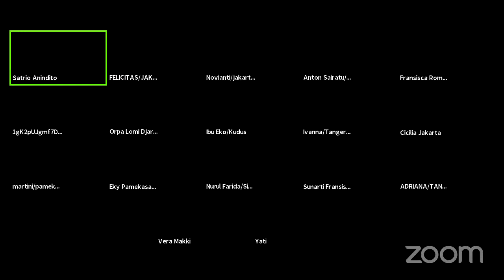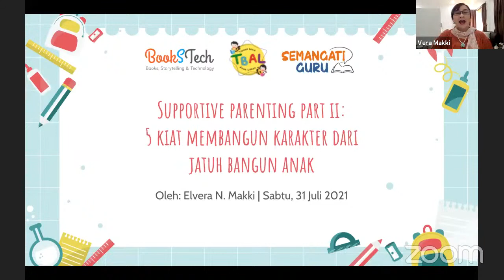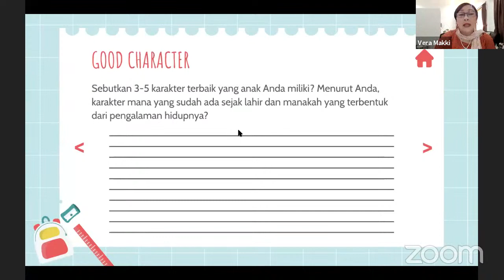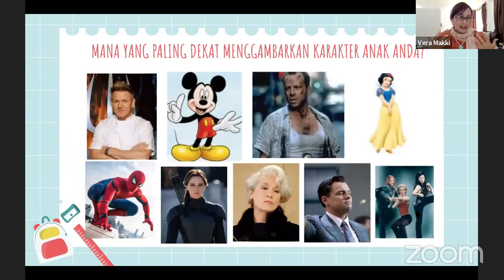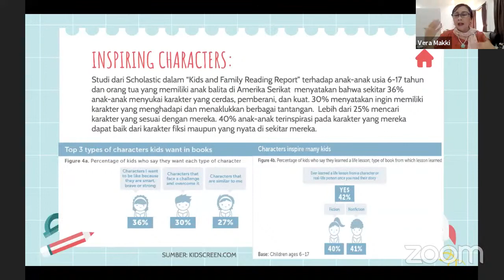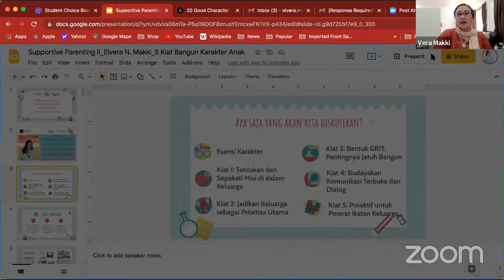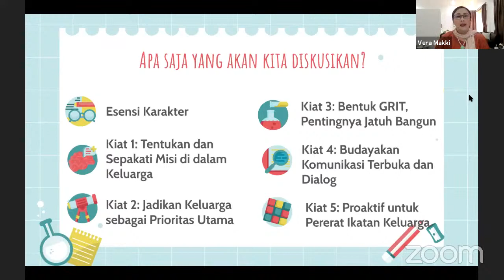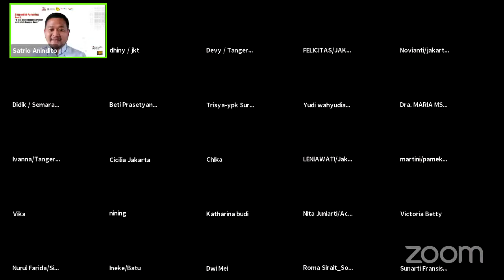KUPUKU Talkshow - "Supportive Parenting Part II - 5 Kiat Membangun Karakter dari Jatuh Bangun Anak"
👫 "Jadi orang tua suportif bukan berarti "iya-iya aja".

👫 "Bukan juga melepas sampai anak bablas."

👫 "Apalagi bersikap "yasudahlah" ketika anak salah."

Suportif berarti mendukung penuh apapun yang terbaik untuk anak dengan mendampingi dan membimbingnya baik ketika anak MENANG maupun KALAH, baik ketika anak JATUH ataupun BANGKIT.

Lalu, bagaimana caranya ya?

Yuk, cari tahu jawabannya dalam Talk Show Supportive Parenting Part II : "5 Kiat Membangun Karakter dari Jatuh Bangun Anak bersama Elvera N. Makki, Vera Makki seorang Konsultan Komunikasi Profesional serta Pegiat Literasi & Parenting. 😀